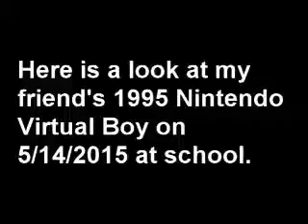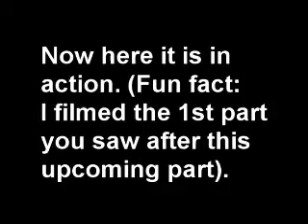1995 Nintendo Virtual Boy in Action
This was filmed 5/14/15. Here is a look at my friend's 1995 Nintendo Virtual Boy. It still works just fine while being 20 years old. I played it as well, but this film features my friend playing Mario Tennis.
Filmed by me with my laptop's webcam.